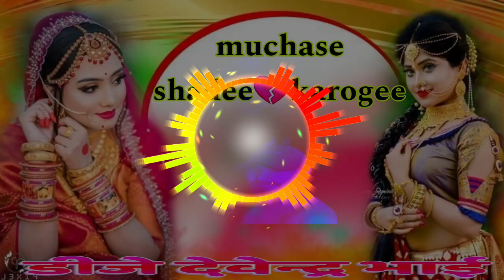मुझसे शादी करोगी हिंदी सॉन्ग DJ Devendra bhai Atrauli Aligarh UP Dholki mix 81714942 68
dj Devendra bhai Atrauli Aligarh UP Dholki mix 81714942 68